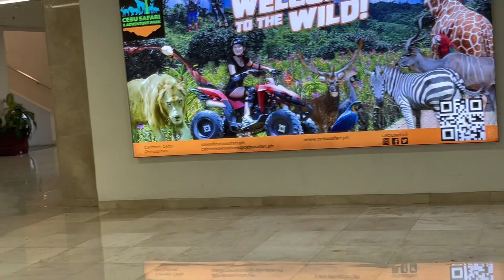Arrived at Mactan-Cebu International Airport. Next stop Bluewater Maribago Beach Resort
This was a short video taken after we arrived at the Cebu Airport located in the Central Visayas Region in Lapu-Lapu City on Mactan Island.
I’m going to cut this description short because I’m tired and it’s late at night. Almost midnight 😱. A typhoon is barreling through the Philippines as I’m typing this. I pray that everyone remains safe and sound and may God be with you all in the Philippines 🇵🇭. Take care everyone and have a wonderful and blessed day. Be careful and stay safe there everyone.
Peace ✌🏼out!!